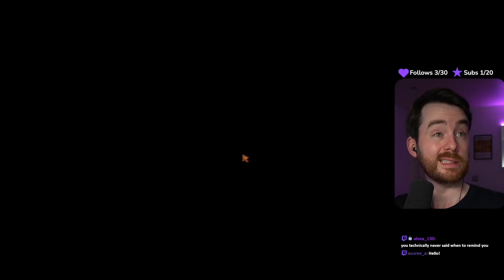Pets Can Wear Hats | Stardew Valley 1.6 Perfection Let's Play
The new Stardew Valley 1.6 update is OUT. Let's play through and see what we can discover.